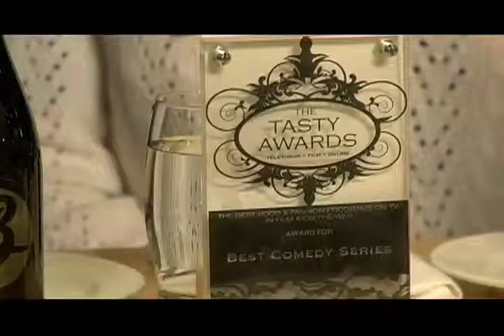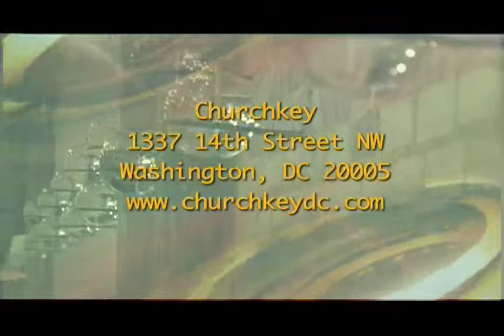The District Dish Jolene Sugarbaker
The District Dish Jolene Sugarbak
The Trailer Park Queen
Location:
Churchkey
1337 14th Street NW
Ebong Eka
Sonya Gavanker
Producer: Kate Michael
Director/Editor: Ruben Najera